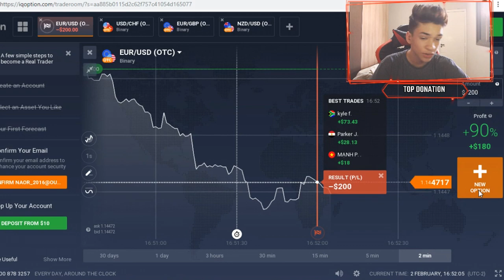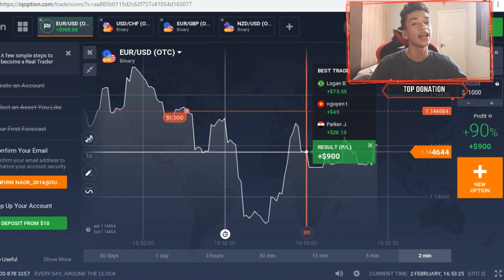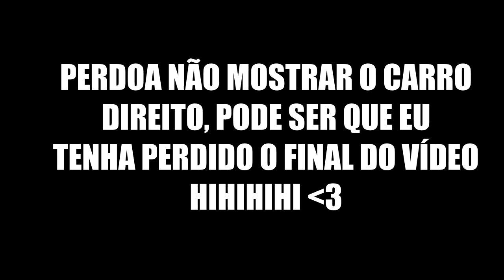GTA V : VIDA DE JOVEM | O GORDELA ARRUMOU MEU GTR, AGORA ELE ESTÁ UMA NAVE !! |#04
▬▬▬▬▬▬▬   😄 GANGUE MULEKOTES😄 ▬▬▬▬▬▬▬▬▬